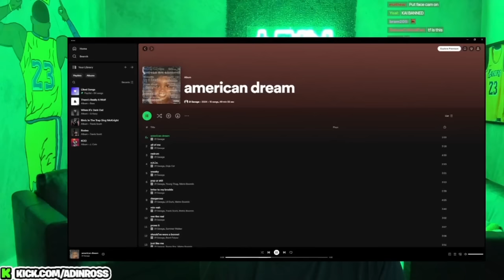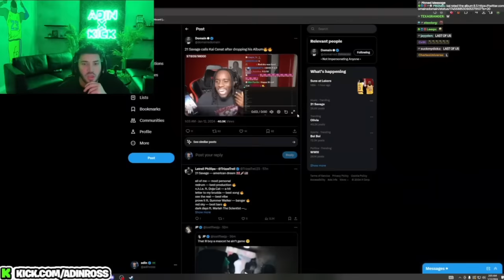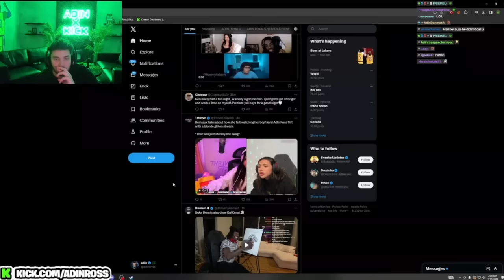Adin Ross Reacts to 21Savage Album - American Dream